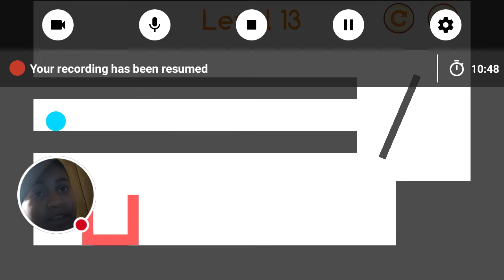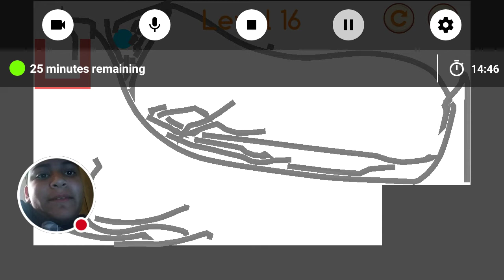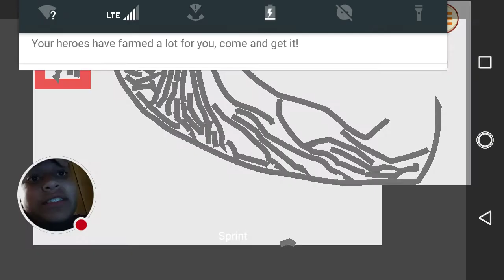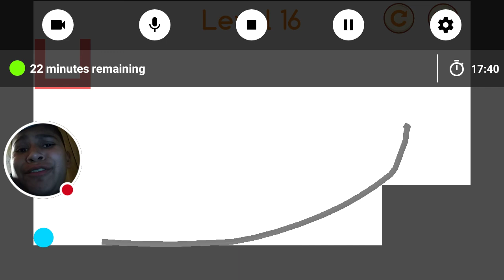Physical Line (Kind of Challenging)